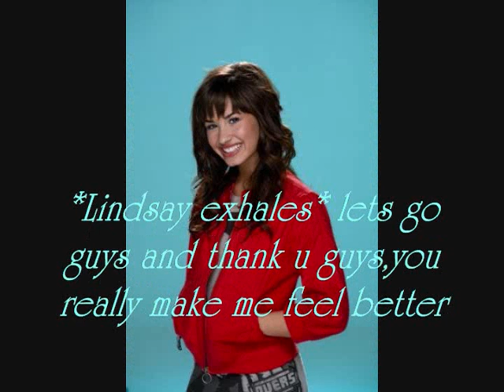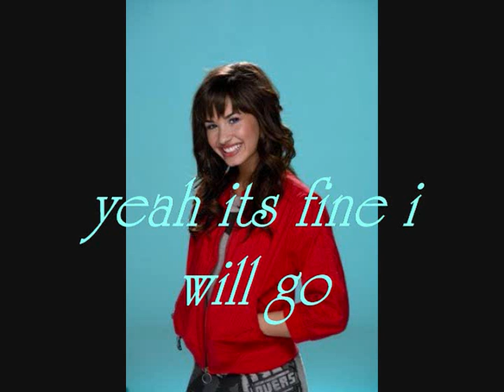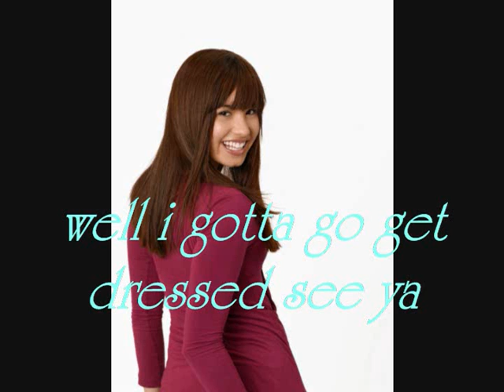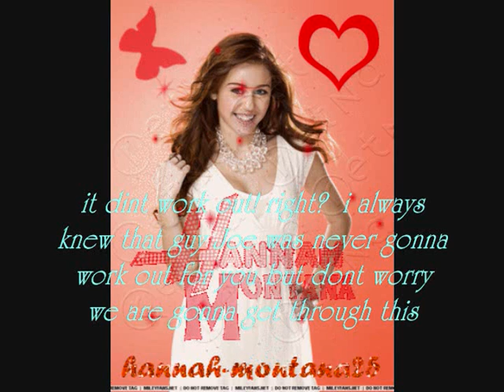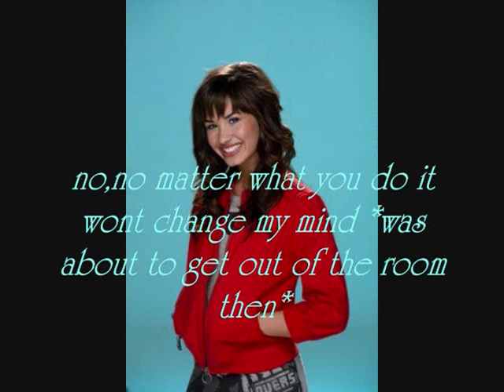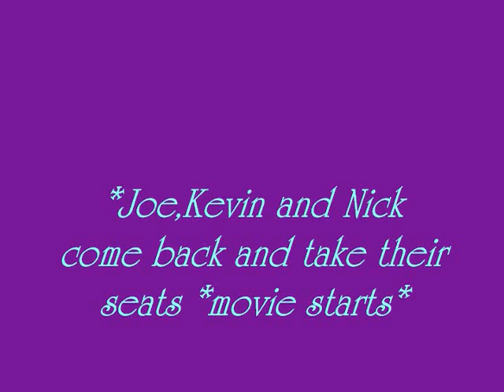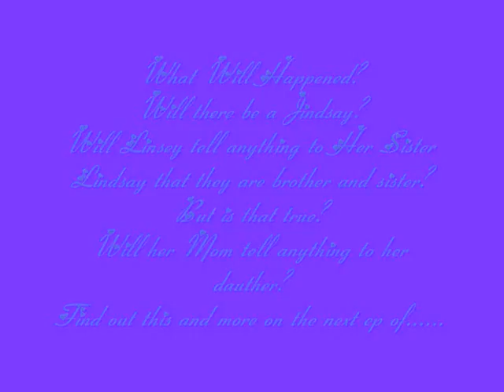All About Us Ep 3-All The Things She Said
hope you like it and hey 1 question sony vegas problem how do i write something on the selected clip on sony vegas if u used sony vegas and u know it,plz tell me step by step,u will get a reward thank u so much and dont worry i am gonna do ep 3 of Chemical Reacts bye.

Xoxo
Lindsay